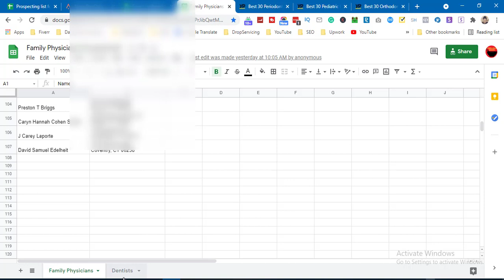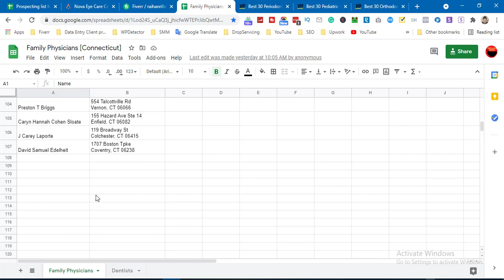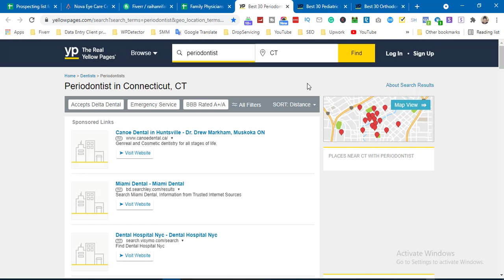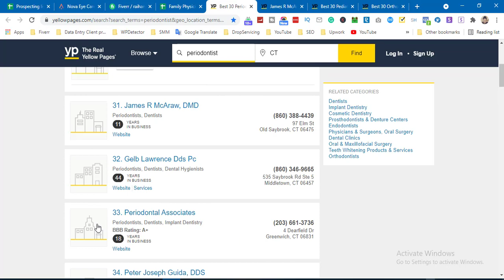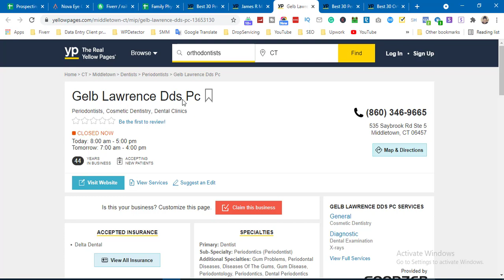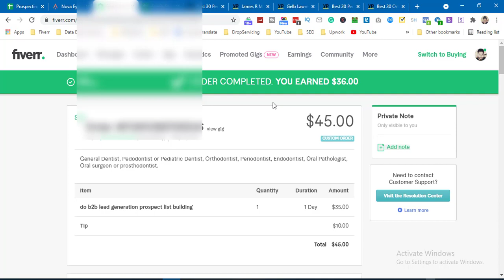Fiverr Live Project Bangla | Lead Generation Live Project